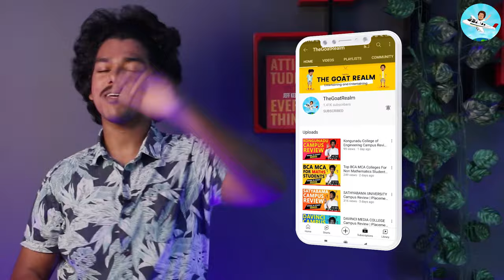Sona College of Technology Salem Campus Review | Placement | Salary | Admission | Ranking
Sona College of Technology, Salem was established in the year 1997. In the year 2010 the institute got Autonomous Status from UGC, New Delhi. Autonomous academic regulations approved by Academic Council and Governing Body has been implemented by the college from 2010 onwards for B.E/B.Tech, M.E/M.Tech, MBA and MCA Programmes.

Location:
Sona College of Technology is located at Junction Main Road, Suramangalam, Salem, in Tamil Nadu. Salem Junction is around 2 km away from the institute. TNSTC Depot is approx 3 km away from the college. Kempegowda International Airport Bengaluru is around 229 km away from the institution. Students can take an auto or hire a taxi to reach there.